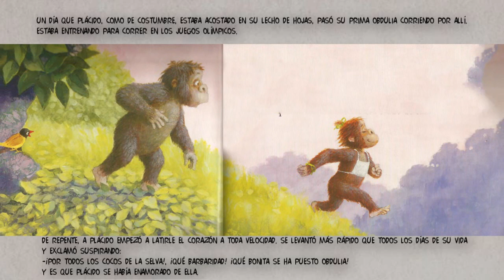EL GORILA Y EL ESFUERZO | Cuento Infantil | Abrapalabra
Plácido es un gorila bonachón pero vago, tanto que prefiere pensarlo dos o tres veces antes de mover un dedo. ¿Habrá algo o alguien en la selva que lo pueda hacer cambiar?

Texto: José Morán
Ilustraciones: Ulises Wensell
Editorial: Susaeta Editorial Ltda.